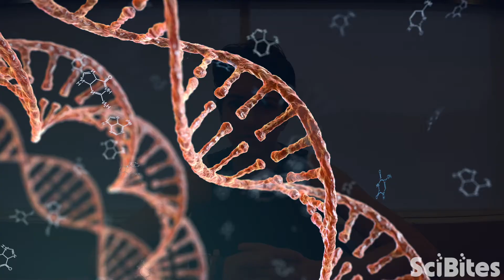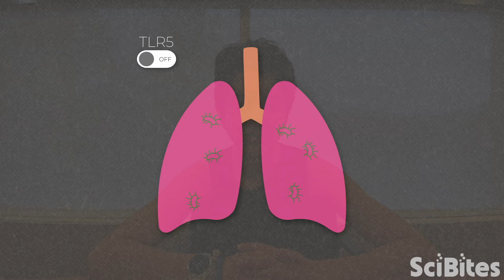NIH SciBites From Home: Treating Lung Scarring With a Bacterial Weed Whacker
Breathing in smoke and dangerous chemicals can cause damage to the lungs, including a form of lung scarring called idiopathic pulmonary fibrosis. Sanya Mehta, a postbaccalaureate research fellow in the Intramural Research Program at the National Institutes of Health, is helping to develop a therapy for pulmonary fibrosis that works by shifting the balance between friendly and harmful bacteria living in our lungs. One day, her lab’s findings could be used to treat patients with pulmonary fibrosis and possibly to prevent it in people at risk for the disease.

To learn more about the research being done in Sanya's lab,

Interested in finding out for yourself what it's like to do research at NIH? Check out our training opportunities to learn about the IRP's programs for students, recent graduates, and postdoctoral fellows